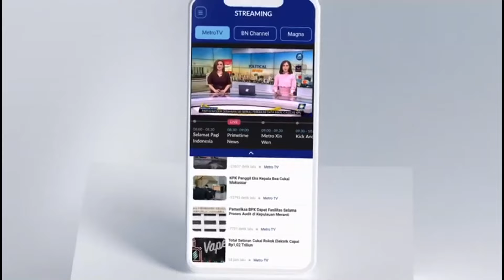Yuk! Kenali Hiu Putih si Perenang Handal di Amerika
MetroTV,

Hiu putih sepanjang 14 kaki mungkin bukan sesuatu yang ingin dilihat oleh para perenang di pantai.

Namun para ilmuwan mengatakan salah satu hiu karnivora besar ini telah terlacak lebih jauh ke Teluk Meksiko dibandingkan hiu putih mana pun yang pernah mereka tandai sebelumnya.